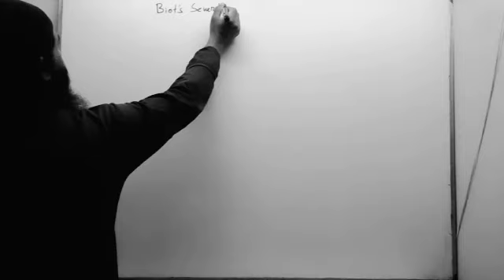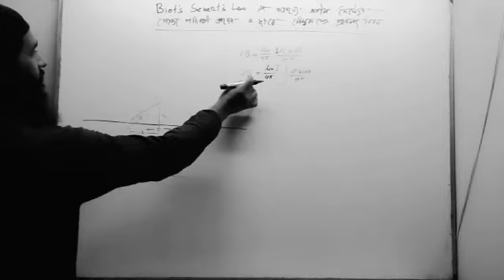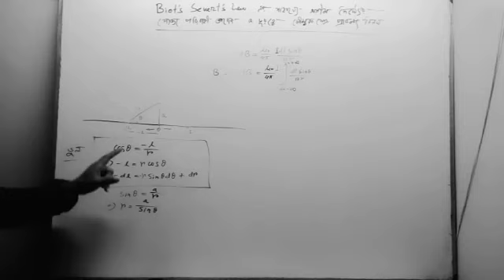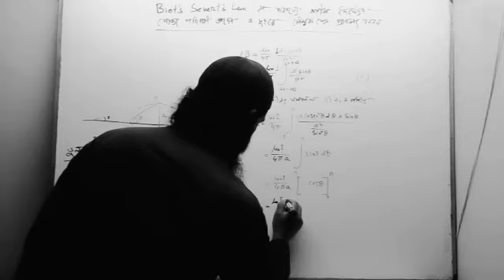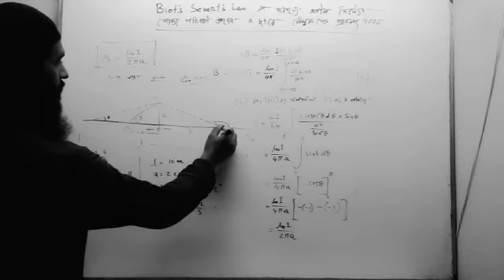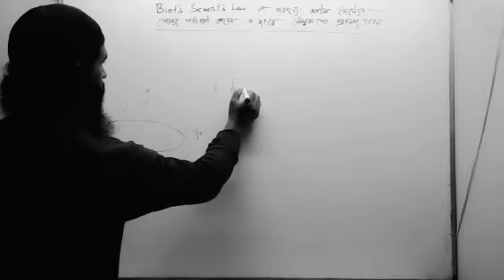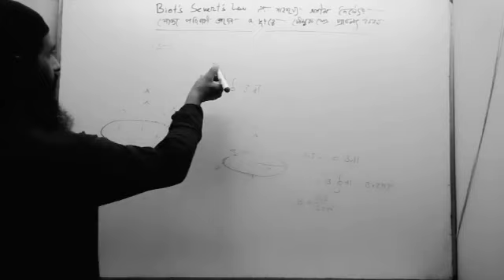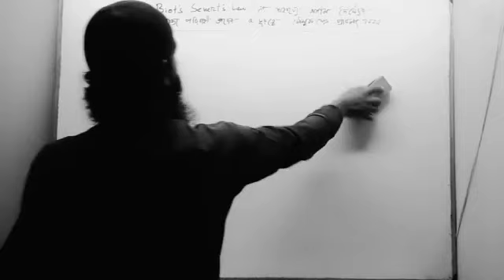উচ্চমাধ্যমিক পদার্থবিজ্ঞান বায়োট সেভারট সূত্রের প্রয়োগ